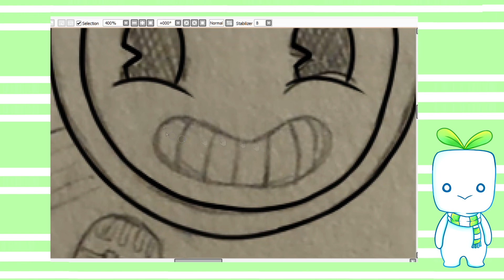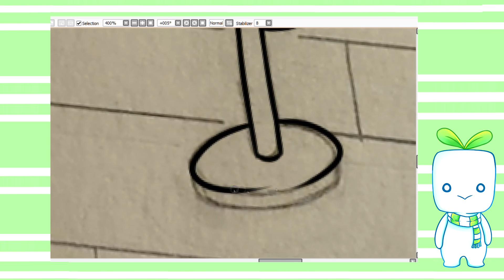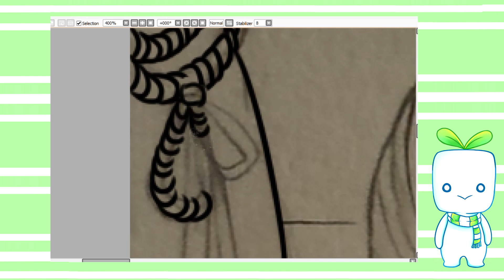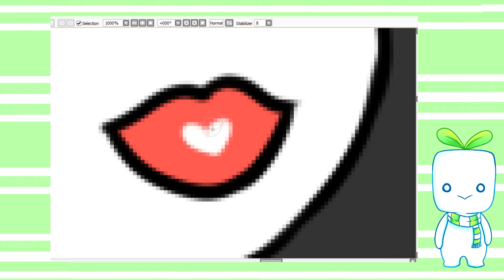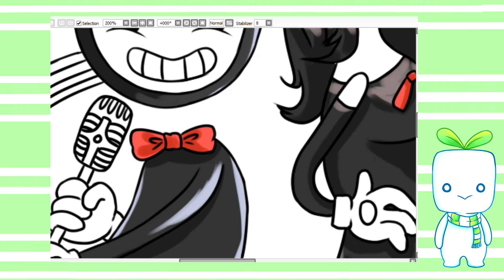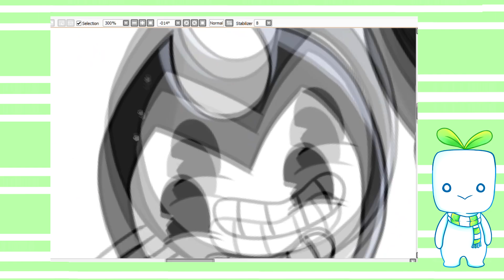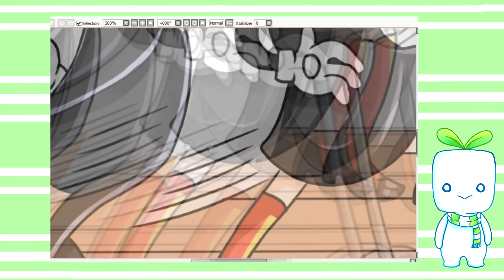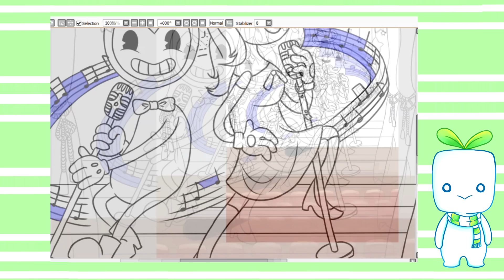Speedpaint #1 Bendy and the Ink Machine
First ever speedpaint I've done! Hopefully the volume is better (even if it's just music and no talk over)

I think I'll try making the speed paint shorter next time and maybe skip the linework process unless you guys like seeing it.